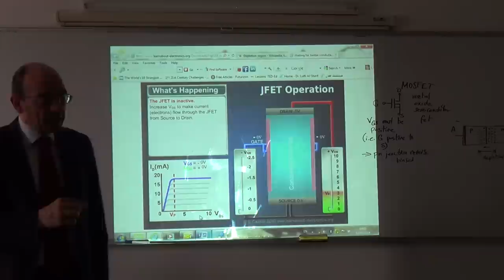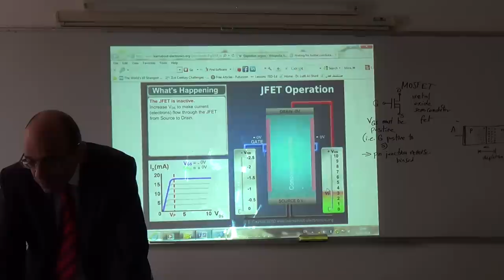The Junction Field Effect Transistor II: Animation of operation, 12/3/2014